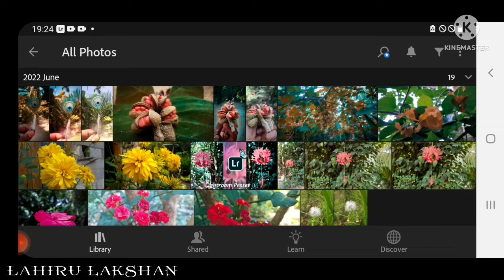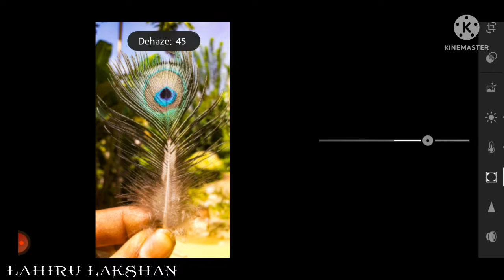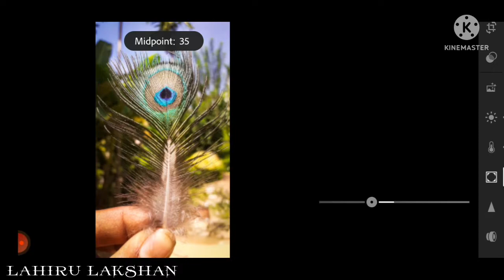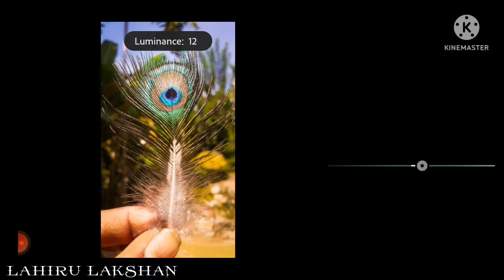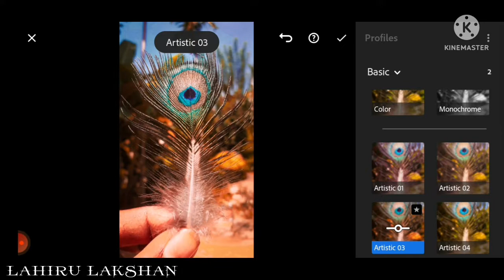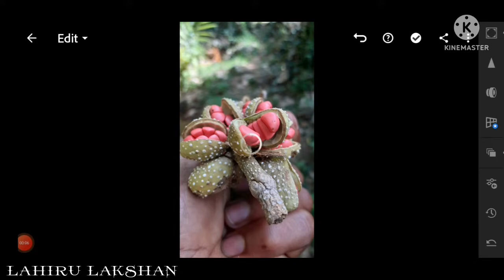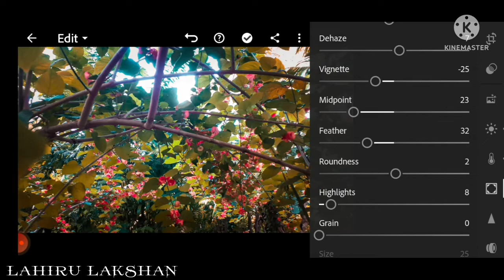How to Edit Professional Smoky Forest Photography | Lightroom Dark Presets photo editing mobile 5#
How to Edit Professional Smoky Forest Photography
Lightroom Dark
Presets photo editing mobile